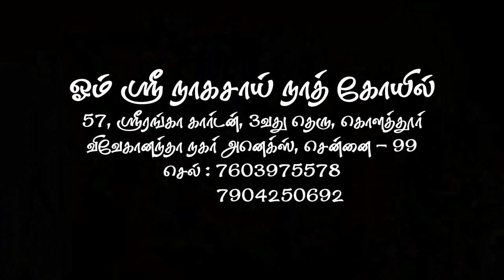Shirdi to Kolathur Sri Naga sainath Temple |64tamil.com | 64தமிழ்.காம்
சீரடியிலிருந்து கொளத்தூர் வந்த சாய்பாபா
ஸ்ரீ நாகசாய் நாத் கோயில்,
57, ஸ்ரீரங்கா கார்டன், 3வது தெரு , கொளத்தூர், விவேகானந்தா நகர் அனெக்ஸ், சென்னை - 99
Sri naga sainath temple 57,Sri Ranga Garden Park, Vivekananda Nagar Annex , Kolathur, Chennai, Tamil Nadu 600099